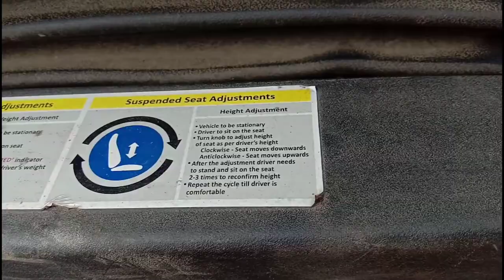How To Drive | Lesson 03 | Seat Adjust केसे करें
How to drive in car
Driving lessons 03
Seat adjustment comfort and safety.
Driving seat adjustment